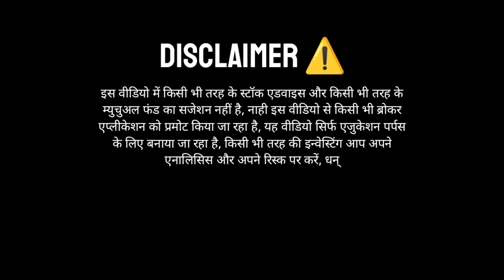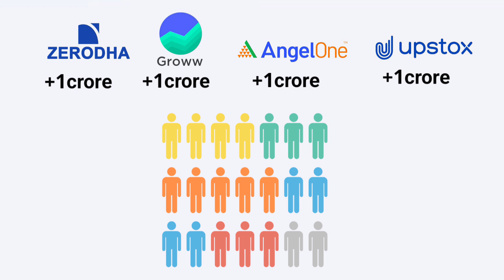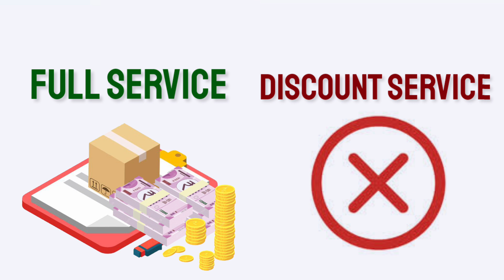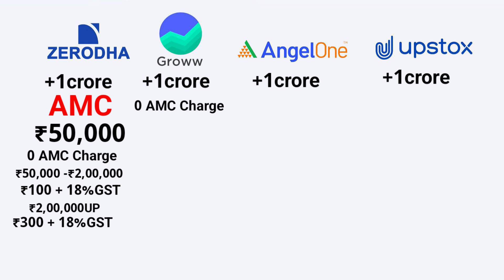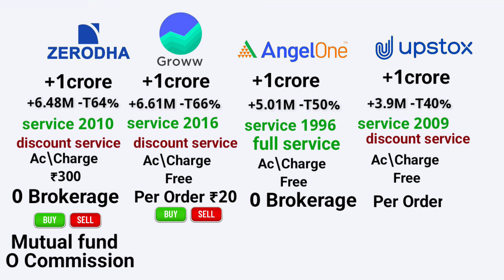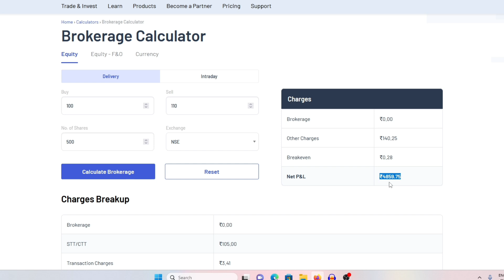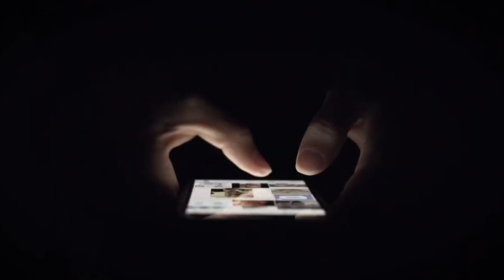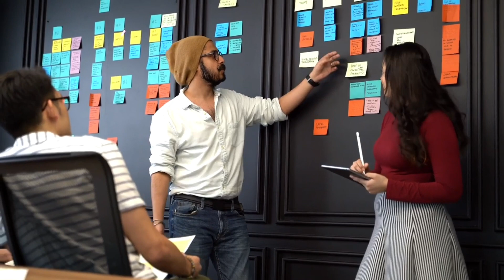Which Brokers is Best For Long Term Investment || (Groww) (Angel One) (Zerodha) (Upstox) Apps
Which Brokers is Best For Long Term Investment || (Groww) (Angel One) (Zerodha) (Upstox) Apps || Easy Way

If You Have Questions in Your mind about various brokers & you are confused to choose a broker to open your Demat Account, than this video will clear your all doubts like:-

1. Demat Account Kaha khole
2. Demat Account Kaha kholna Chahiye
3. Demat Account Kaha open karna best hai
4. Sabse accha Broker kaun hai
5. Sabse accha Broker kaun sa hai
6. kaun sa Broker sabse accha hai
7. Best Broker for Trading in India
8. Zerodha Vs Upstox
9. Zerodha Vs Upstox which is better
10. which broker is best for investing
11. Groww vs zerodha
12. Zerodha vs Groww
13. Zerodha Vs Groww brokerage charges
14. Best Demat & Trading account in
15. Who Is best Demat Acount
16. Long Term Investment With Broker
17. Choose Best Stocks Market Apps
18. Find The Easy And Simple Trading apps
19. Koan Sa Broker Sahi Hai
20. Investment Karne Ke Liye Best application,